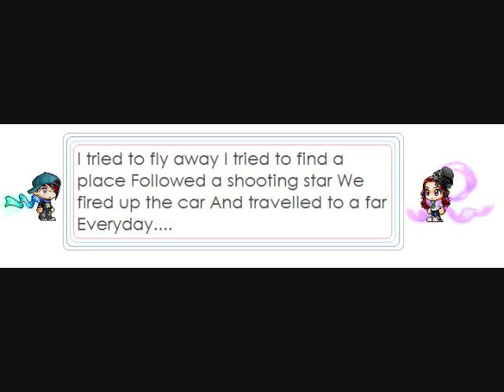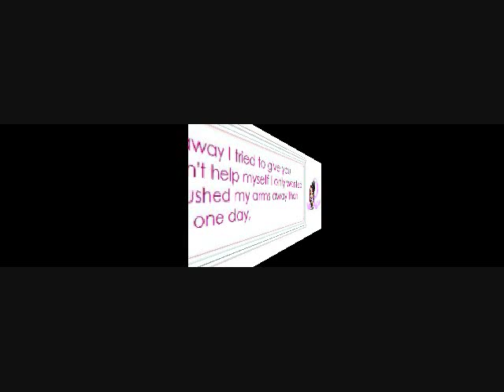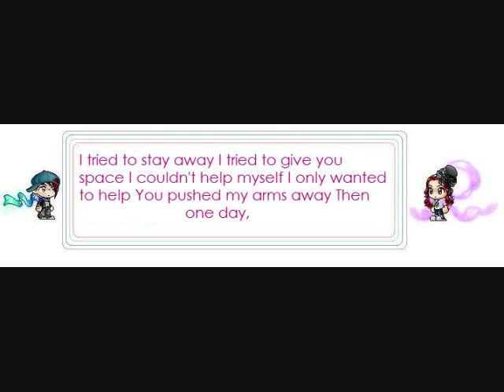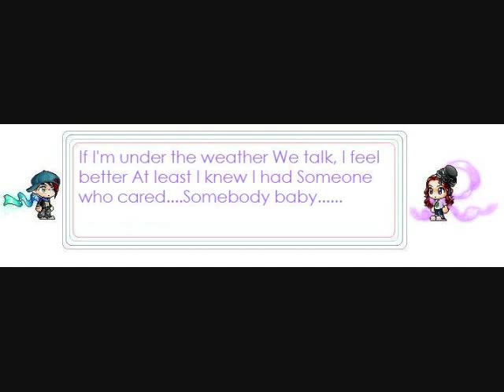Pretty-Janice Vidal (Lyrics)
This is my very first video uploaded on youtube. Its dedicated to all my friends who has been with me through all the ups and downs.